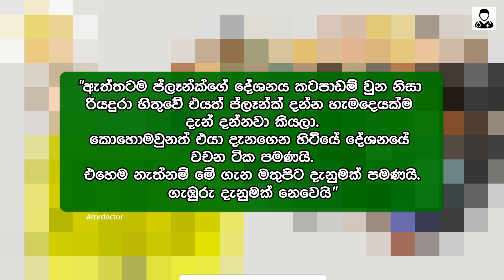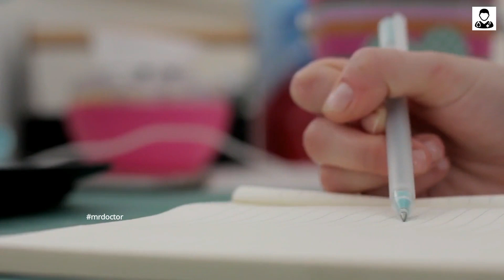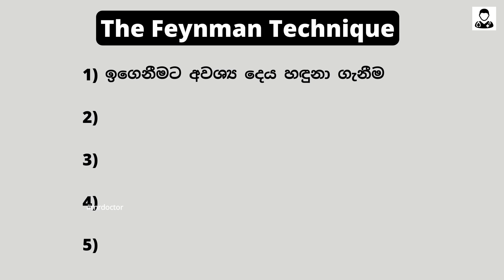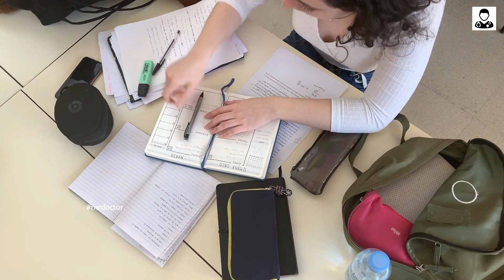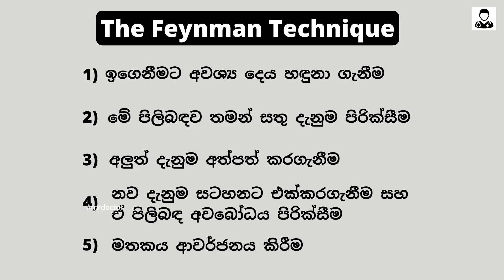පාඩම්කරන දේවල් පහසුවෙන් මතක තියාගන්න - Feynman Technique | Sinhala Scientific StudyTips & Motivation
Script,Video & Voice
Tharindu Rasanga
(MBBS-UG)

Feynman Learning Technique කියන්නේ ඕනෙම ගැඹුරු දෙයක් පහසුවෙන් අවබෝධ කරගන්න සහ පහසුවෙන් මතක තියාගන්න යොදාගත හැකි විද්‍යාත්මක ක්‍රමවේදයක්.මේ ක්‍රමවේදය භාවිතයට ගත හැකි ප්‍රයෝගික ක්‍රම ගැන පියවරෙන් පියවර වීඩියෝවේ පැහැදිලි කරලා තියෙනවා.

මේවාත් බලන්න!

Mr. Doctor Feynman technique